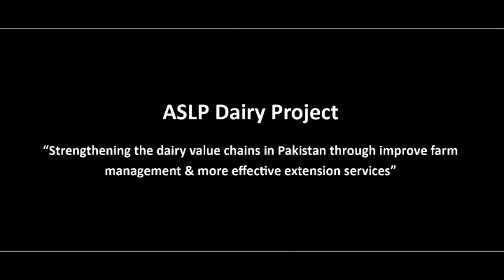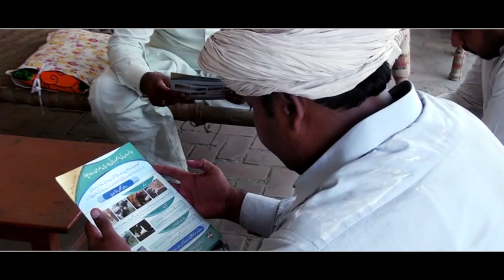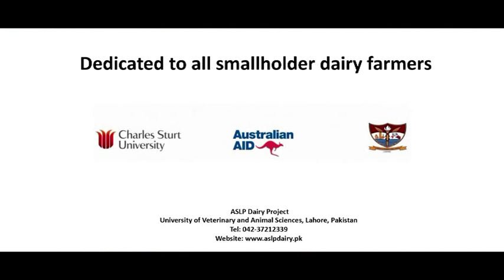Vaccination ASLP Dairy Project video documentary